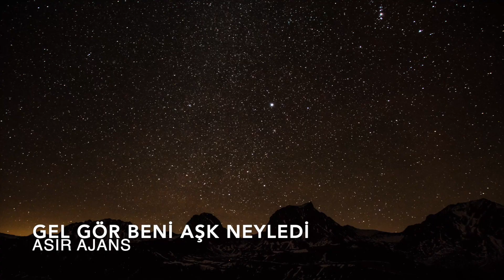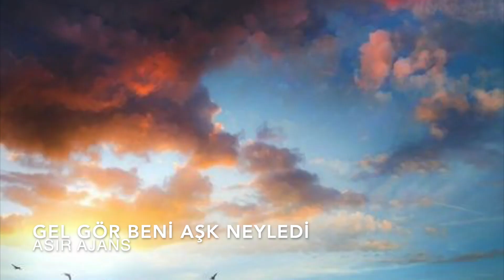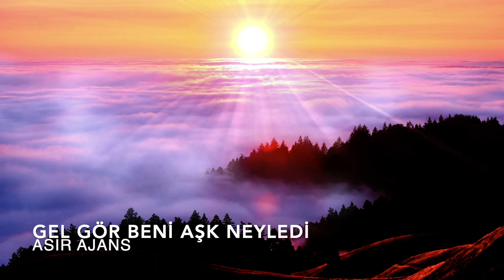YUNUS EMRE SEMİH SERGEN-5 Gel gör beni AŞK neyledi..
GEL GÖR BENİ AŞK NEYLEDİ

Ben yürürüm yana yana
Aşk boyadı beni kana
Ne âkilem ne divane

Gâh eserim yeller gibi
Gâh tozarım yollar gibi
Gâh akarım seller gibi

Akar suların çağlarım
Dertli ciğerim dağlarım
Şeyhim anuban ağlarım

Ya elim al kaldır beni
Ya vaslına erdir beni
Çok ağlattın güldür beni

Ben yürürüm ilden ile
Şeyh anarım dilden dile
Gurbette halim kim bile

Mecnun oluban yürürüm
Ol yâri düşte görürüm
Uyanıp melûl olurum

Miskin Yunus biçareyim
Baştan ayağa yareyim
Dost elinde avareyim